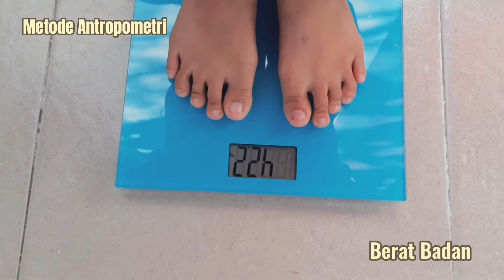Praktikum Penilaian Status Gizi Antropometri